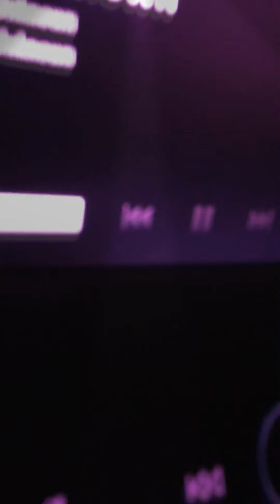Highlight 0:10 - 5:09 from Update live